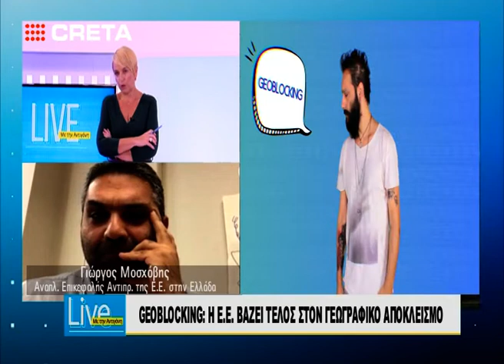EUMemes Geoblocking στο "Live Με την Αντιγόνη" | TV Creta, 30/10/2019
Ο Αναπληρωτής Επικεφαλής της Αντιπροσωπείας της Ευρωπαϊκής Επιτροπής στην Ελλάδα, Γιώργος Μοσχόβης μιλάει στην εκπομπή της Αντιγόνης Ανδρεάκη, Live με την Αντιγόνη, για τo Geoblocking.

Blockαρισμένος στα social media?!

Η ΕΕ κάνει BLOCK στo Geoblocking!
Χωρίς περιορισμούς, χωρίς ανακατεύθυνση website, όπου και αν βρίσκεσαι, με όποια τραπεζική κάρτα θέλεις,